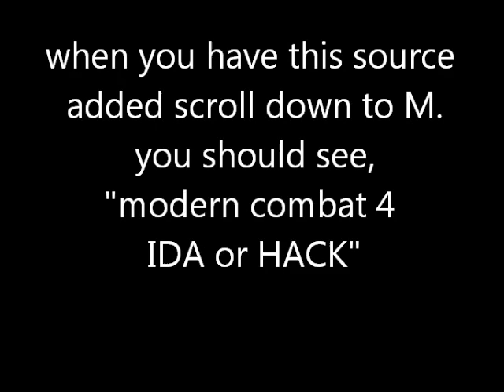How to hack modern combat 4 Zero Hour on ipod touch/iphone/ipad